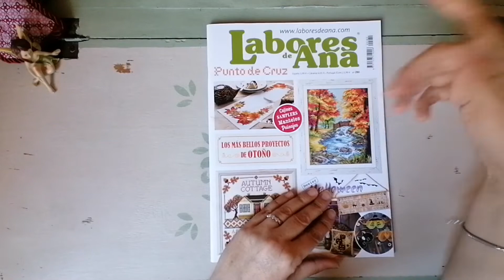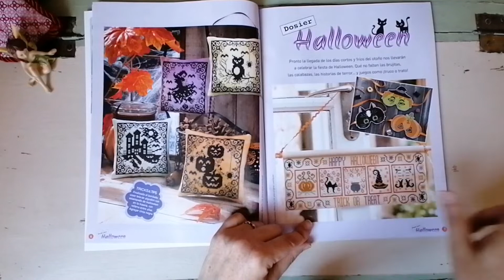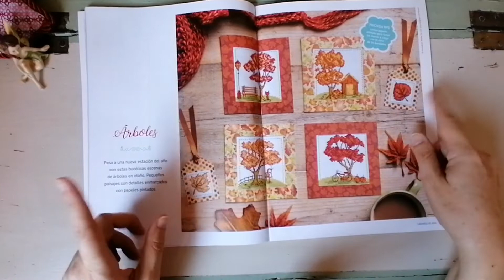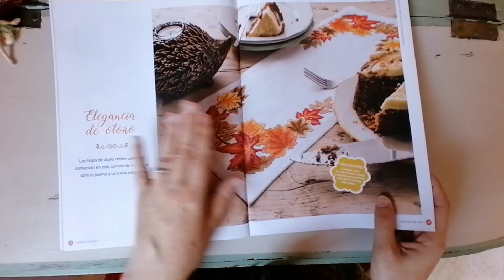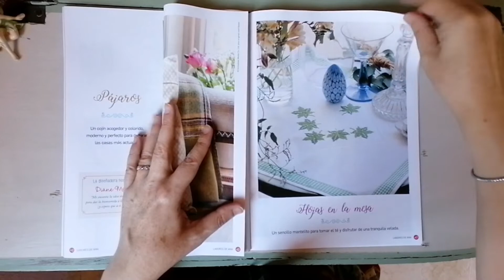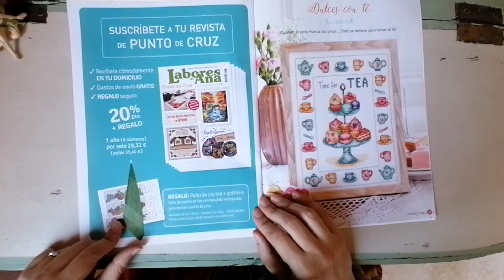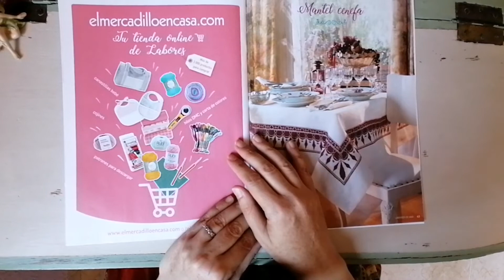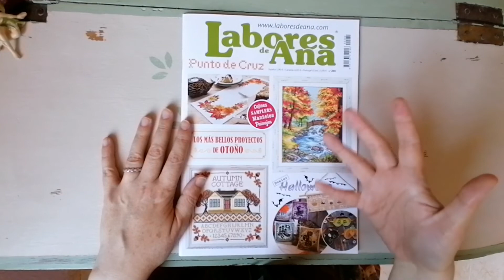Labores de Ana 280 Otoño 🍁🍂y Halloween 👻🎃🦇🕷️el mercadillo en casa. com